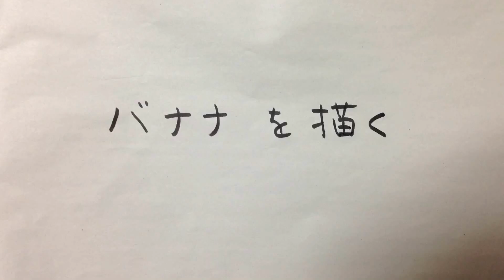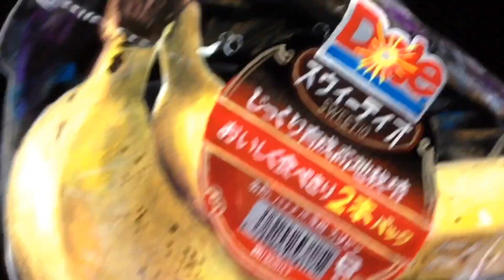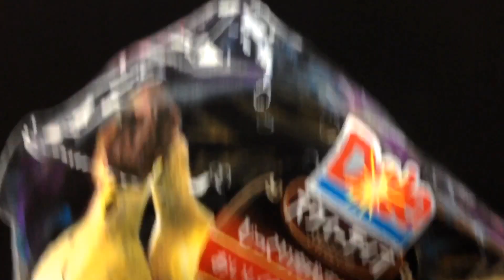Painting of banana